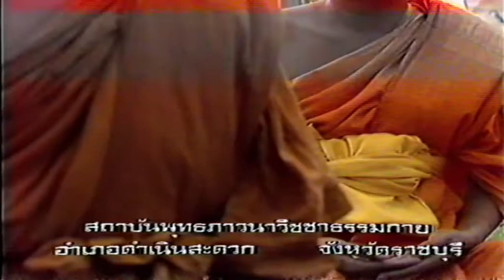เจริญภาวนา พิจารณาเห็นจิตในจิต